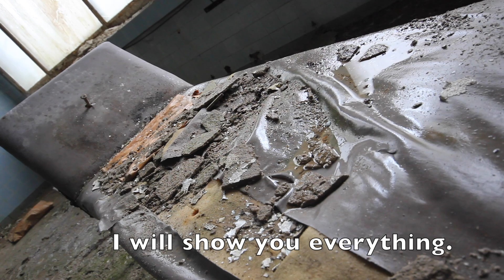Exploring with olavXO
Dearly beloved viewers.

 I`m sorry I haven`t uploaded anything for a while.
I`ve been busy finding stuff worthy of your time.

But I think I`ve got something now and as I`m getting close to 1000 subscribers I wanted you to know that I work as hard as I can to give you interesting locations to see.

This time I went to Germany to document some really nice places with a lot of sad history.

You guys are great, THANK YOU.

olavXO

NOTE:

Urban Exploring is a practice that comes with certain risks.
Serious injuries or even death is a risk as many of these locations are closed down due to lack of maintenance.

If you are inspired to enter any of these sites, you do so entirely at your own risk and I am not under any circumstances recommending you to do so without the proper experience, research and/or equipment.

Please note that entering off-limits sites may be seen as trespassing and you might be prosecuted.

Remember the rules:
Take only photographs, leave only footprints.